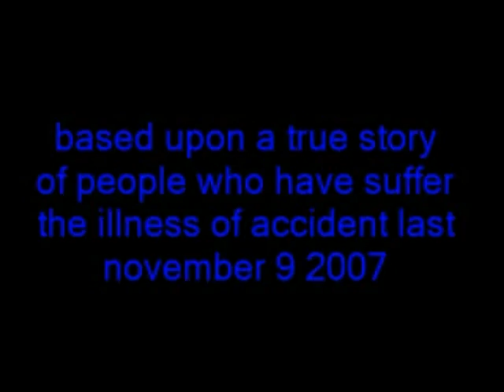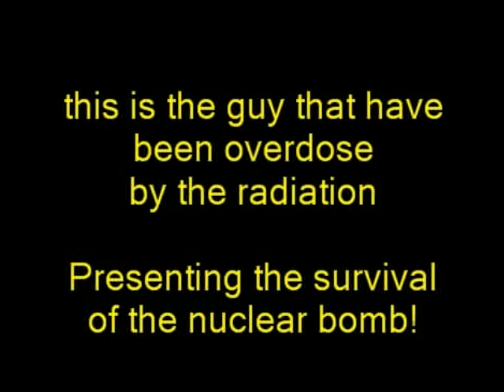george and the others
hallow classmate joke lng ni ajejejejje